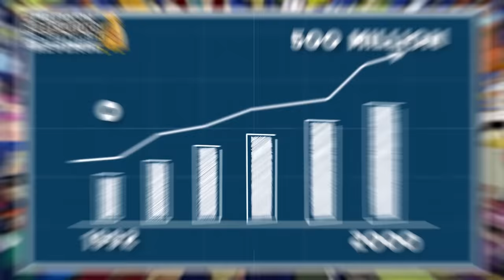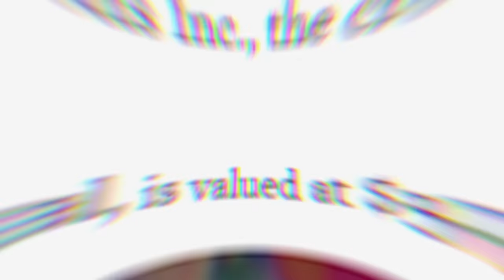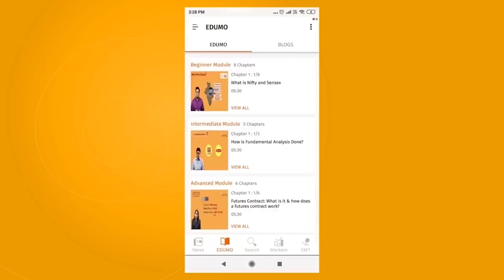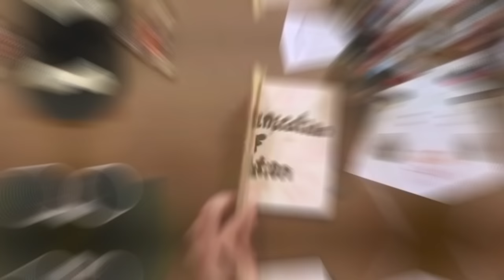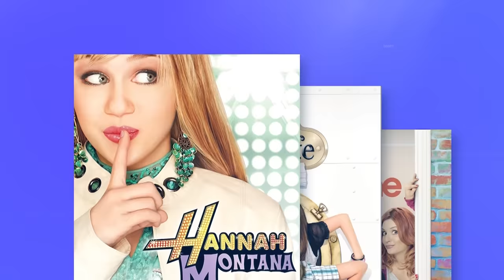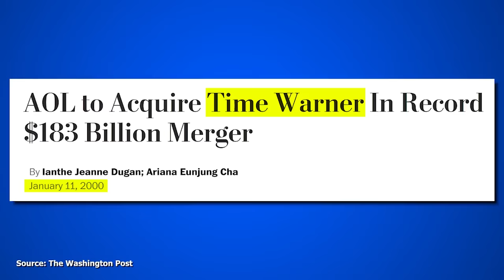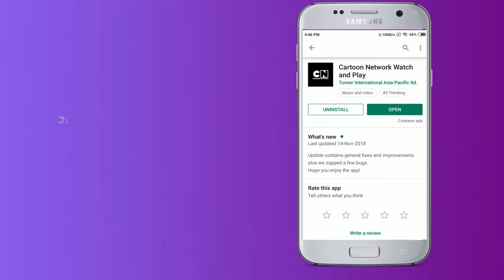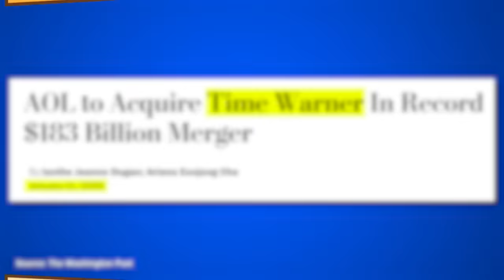CARTOON NETWORK कैसे रातों-रात SUPER HIT से FLOP होगया | The Rise and Fall Of Cartoon Network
Open your Demat Account with Motilal Oswal -

Hello friends, what is the reason behind the sharp rise and then a sudden downfall of world's best animated cartoon telecasting channel - Cartoon Network? The channel where we watched our favorite shows such as powerpuff girls, courage the cowardly dog, Popeye the sailor man, tom and jerry etc. Well in this video we discuss the key decisions that were made that had a big role in pivoting the channel's career. Watch the entire video to know more.